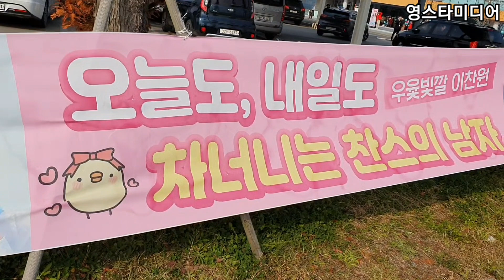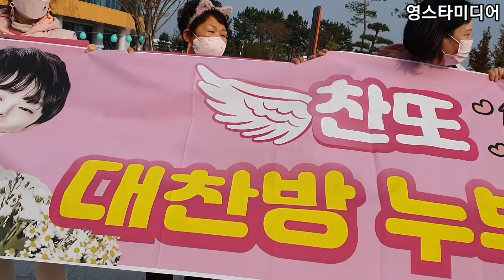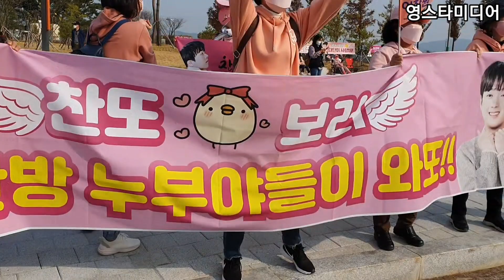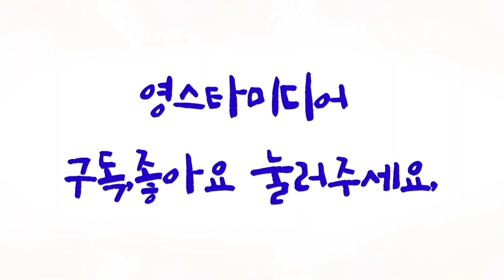이찬원📢 태안에 대구 누야들 떳다~ 태안 트롯가왕콘서트 11월14일